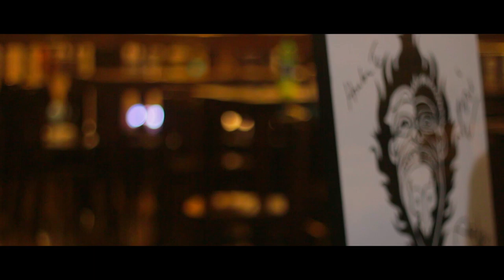PolkasPalabras con Cuchillazo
"¡¡¡La bestia tiene hambre!!!
Y porque a nosotros nos va a dar un calambre si no los volvemos a escuchar, en este primer episodio de la cuarta (¿?) temporada de Polkas Palabras:  @cuchillazoperu  nos cuenta todo sobre su esperado retorno."

Producción: Elar Vera Pedraza.
Conducción: Peter Ballivian
Cámara y Edición: Miguel Yugs.

Agradecimientos: La noche de Barranco.

Mayo, 2023